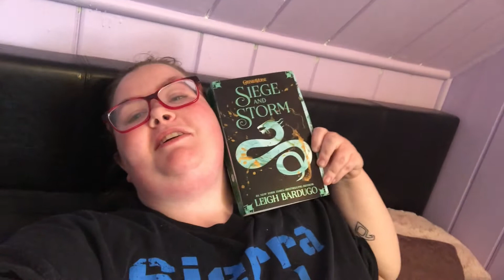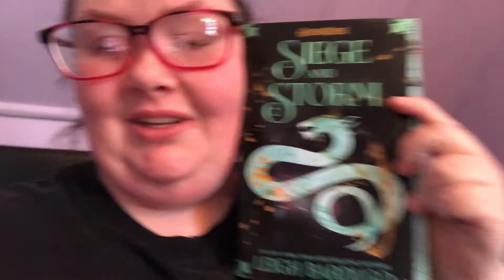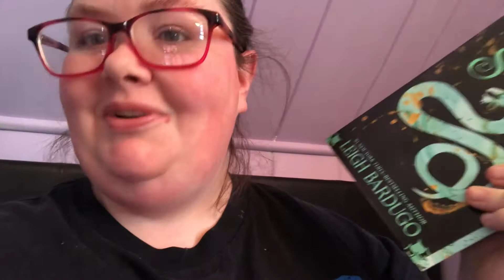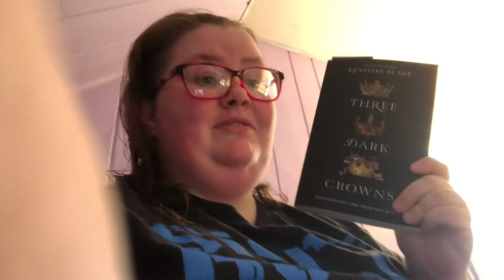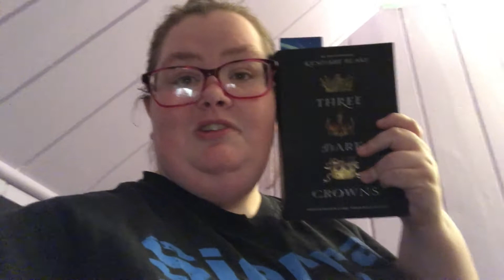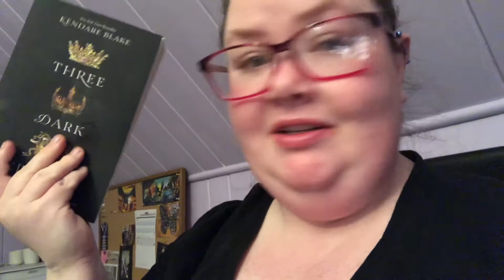24 hour readathon vlog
Welp I tried to stay up for 24 hours to read. I ended up going to bed at 11 and waking up at 4 finishing a book went back to bed at like 5 and woke up at 7. I was really tired that Sunday. I promise I will get better at vlogging.